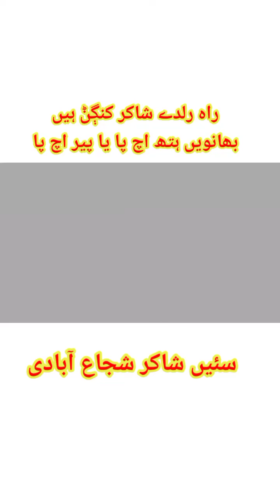Rah rulday Shakir gangan Hain | Shakir Shojabadi